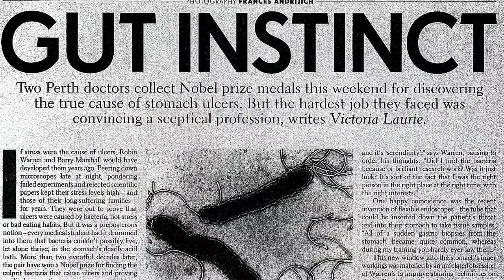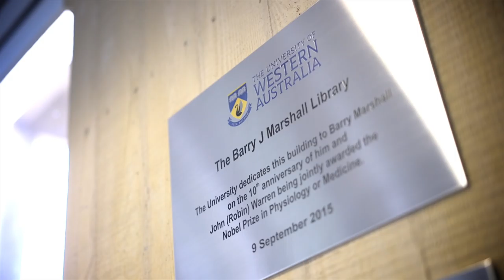UWA Science Library renamed in Nobel Laureates honour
The University of Western Australia has ensured that generations to come will remember Nobel Laureate Professor Barry Marshall, renaming its Science Library the Barry J. Marshall Science Library in his honour.

It is ten years since Professor Marshall and his colleague Dr Robin Warren won the Nobel Prize for medicine for their discovery of the bacterium H.pylori and its role in gastritis and peptic ulcer disease.

Professor Marshall is remembered in particular for a remarkable episode in which he acted as a human guinea pig and swallowed a concoction containing H.pylori to support his research.